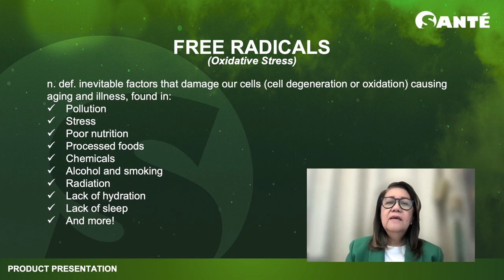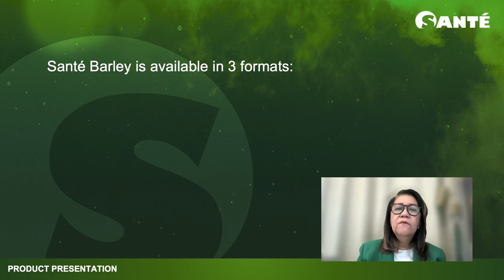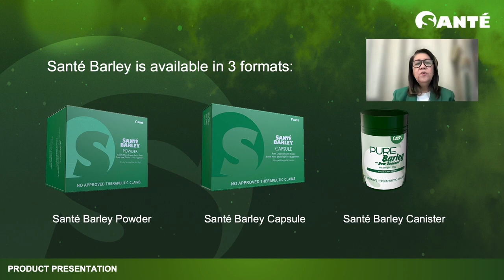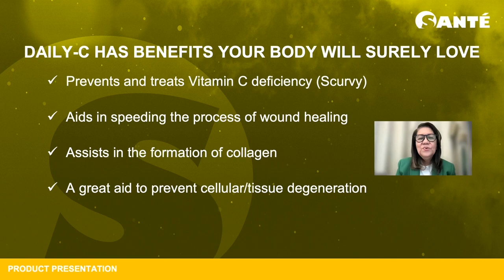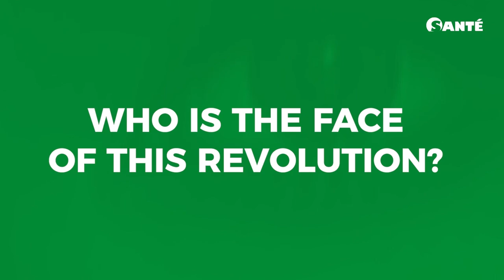Ms. Jane de Leon Soars as Santé's Newest Ambassador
The quest to unleash the everyday HERO in us begins as we introduce Santé’s newest brand ambassador! Jane De Leon is here to inspire us more in helping people live better lives by promoting better heath through the power of Santé Barley + Daily-C. Santé was truly delighted to have held this special event last May 19, 2022 at Dusit Thani Manila with our beloved Board of directors, business owners, and the rest of our Santé Team.

Again, welcome to the Santé family— Ms. Jane De Leon! 💚